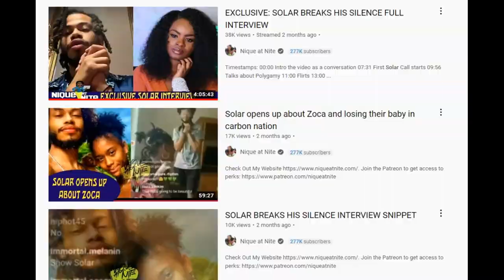Is This True Solar Stole $100,000 From Nature boy You Know The PPP Loans They Got For Natureboy🤷🏼‍♀️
Malia Back At It Again For Nature boy I know Natureboy Boy Got You Back Up Here Doing This SMDH

Tru You Or Nature boy Ain't Fooling Nobody Natureboy Tricked You Into Something You Can't Get OUT OF

Special Guest Essence Let's Talk Nature boy Carbon nation & THE WOKE & NOT SO WOKE COMMUNITY LET GET CONSCIOUS

SheebaYour Doing This  For Nature boy Its A Waste Of Time UNLESS YOU GOT $15,000 TO GIVE NATUREBOY

WHERE IS EFURU DID SHE LEAVE NATURE BOY😲 Malia Says She Will Never Betray Nature boy WE WILL SEE SIS

Malia You Should Be Proclaiming Your Leaving Nature boy & Not The Kingdom I REPEAT NOT NATUREBOY

What Your Doing For Nature boy Is Not Your Job Natureboy Has You Fighting His Fight Sis

Tru Now Your Starting To Worry Me With This Nature boy Movement Natureboy TOLD YOU THIS SMDH🤷🏼‍♀️

Zoca Wants To Know Who Got The Doe To Pay Nature boy Legal Fees You Know Natureboy Put Her Up To This

This Nature boy Situation Is A Whole Mess Natureboy What In The World Have YOU DONE SMDH P.2

Tru Are You Saying Now It's A Blessing That Nature boy Is Lock Up I Don't Think Natureboy IS GONNA

Is Tru Getting Tired Already Of Nature boy And The Trouble Has Gotten His Self Into

A Lot Has Happen Since Nature boy Got Locked Up Solar Says He "THINKS" His Wife Is Pregnant And MORE

Is Loyal Sending Nature boy A Message Of Karma Is He TELLING US SOMETHING ABOUT NATUREBOY🤷🏼‍♀️

Tru Telling People Its Your Fault For F*** W/Nature boy He Knows What Time It Is W/Natureboy🤷🏼‍♀️

UPDATE 7/10/22 Malia Turning Up Now For Nature boy  Sounding Like A Carbon nation Copy Of Natureboy

Malia Sound Just As Crazy As Nature boy And One Of Natureboy Supporters Pulls A Stunt😲

Nature boy 101 & Solar You Been Around Natureboy For Too Long Just Keep It Real With Neytiri & Tell The TRUTH

EX Members of Nature boy Neytiri & Solar Have A Long Talk Solar Seemed To Be Aggravated I WONDER WHY

UPDATE 7/8/22 NATURE BOY Bond Hearing Tru Is Big Mad But At Who Us Or Natureboy🤷🏼‍♀️

Nature boy Got Tru In Some Big Trouble You Better DENOUNCED  Natureboy Be For They Get You